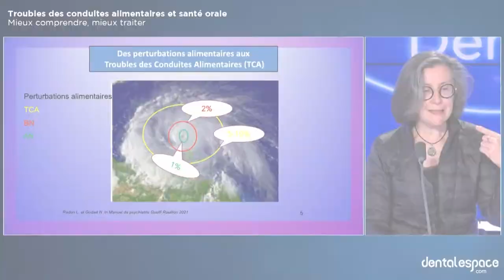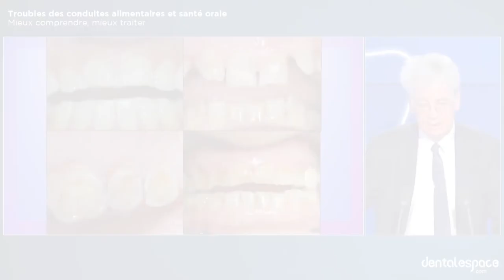Troubles des conduites alimentaires : mieux comprendre pour mieux traiter 💊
Le Pr. Pierre Colon (@Pierre Colon), le Pr. Nathalie Godart (@Nathalie Godart) et le Pr. Hélène Rangé (@Hélène Rangé) se sont réunis pour échanger sur les Troubles des Conduites Alimentaires (TCA). 🍓 Ils expliquent combien ces maladies ont des répercussions néfastes sur le plan psychique et physique, et notamment sur la santé bucco-dentaire !

Ils partagent, en vidéo, leurs conseils pour accompagner les patients atteints d'anorexie et de boulimie 👇

📱 Suivez-nous !